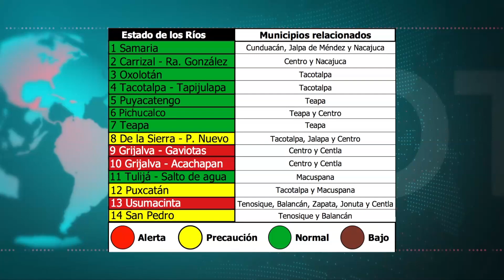Potencial de chubascos para hoy; ríos Grijalva y Usumacinta siguen arriba de sus escalas críticas.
NoticiasTVT🟣 Hoy se esperan nublados con potencial de chubascos en la entidad, informa el Instituto de Protección Civil; señala que los ríos 'Grijalva' y 'Usumacinta' registran descensos pero continúan por arriba de sus escalas de afectación.